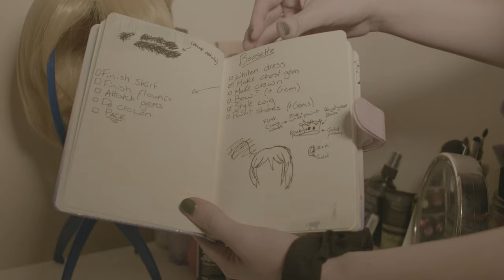OUT OF CHARACTER | 2018 Cosplay Documentary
A documentary focusing on an aspiring cosplayer (Katie) on the meaning of cosplay and why she partakes

Editing by Greg Allen
Produced by Chelsie Bee
Directed by Mason Wright
Cinematography by Rongda Chan and Greg Allen
Cast: Katie Wilkins